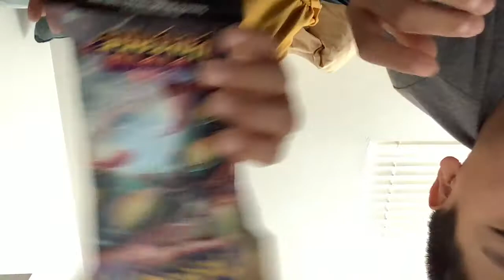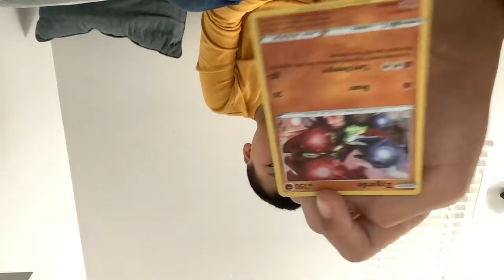We hit a restock Pokémon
Yayayayaya he hit a restock :D.